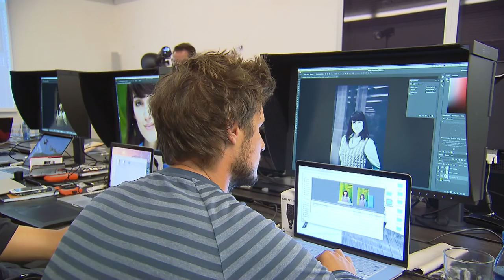Red Bull Photography Academy 2016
Over September 2016, was held the Red Bull Photography Academy in Salzburg.
Throughout the course of 12 days, 6 Red Bull photographers attended workshops and lectures held by 8 other photographers, who acted as trainers, empowering them to think outside the box, be experimental and go beyond limits.

Filmed by Red Bull Photography.

Participants:

Alex Laurel
Luke Daniel